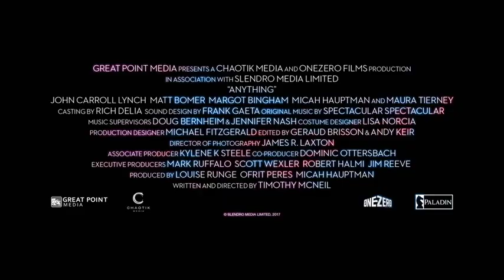Anything Trailer (2018) Matt Bomer | John Carroll Lynch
Anything is a heart-warming film about the power of love and acceptance starring John Carroll Lynch, Golden Globe ®winner Matt Bomer and Golden Globe ®winner Maura Tierney.

Grief-stricken over the recent death of his wife, Early Landry (John Carroll Lynch: Fargo, The Founder) moves from Mississippi to Los Angeles in the hope to start a new life.
Despite the objections of his overprotective sister (Maura Tierney: The Affair, The Good Wife), he moves into a run-down apartment complex in Hollywood.
He is a welcome presence in his new environment, and quickly finds himself in an intense friendship with his transgender neighbour Freda (Matt Bomer: Magic Mike, Walking Out).
But the simplicity of their shared loneliness and growing affection must be reconciled with the complexity of their disparate backgrounds and Landry’s family opposing to their relationship.